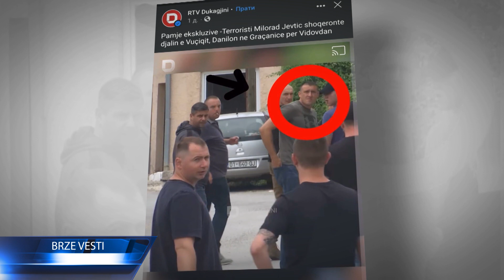1010 BRZE VESTI